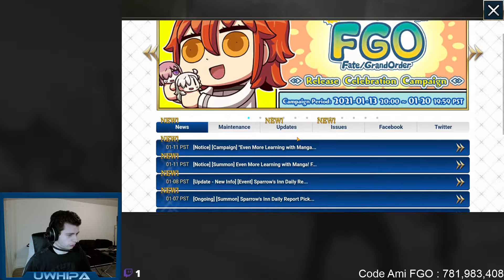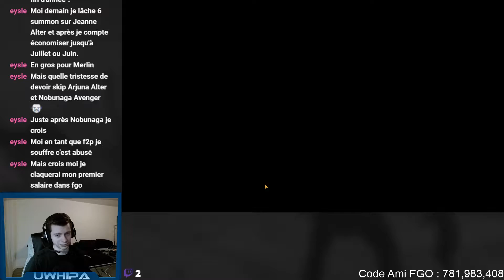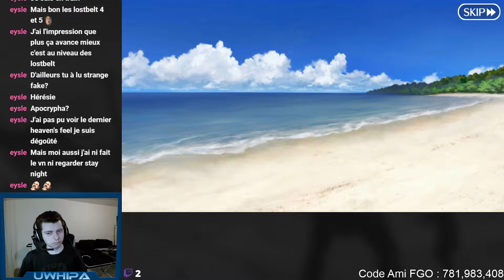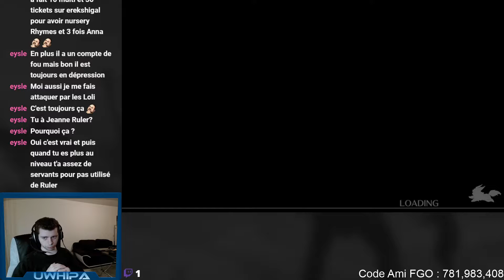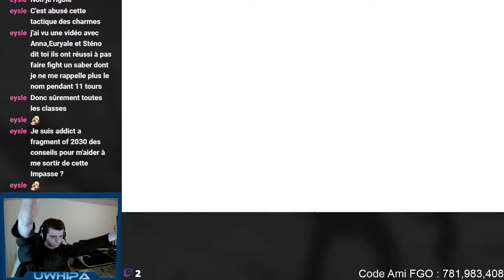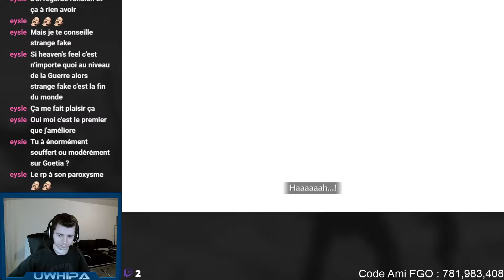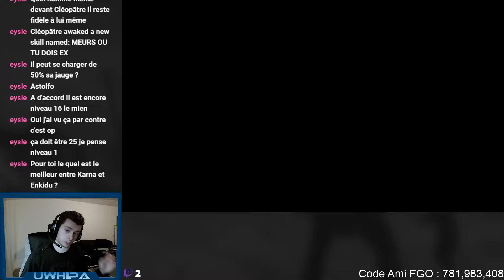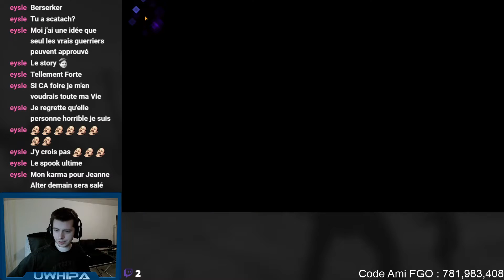Interludes Cléopâtre et tirage de l'enfer !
Plus jamais, les pulls de perso en live. Je suis maudit maintenant.

00:00 Intro
03:12 Présentation event "Even More Learning with Manga! FGO"
08:42 Interlude 1-1
38:12 Interlude 1-2
1:09:54 Interlude 2-1
1:27:19 Interlude 2-2
1:38:40 Interlude 2-3
1:47:31 Interlude 2-4
2:12:15 Une journalière pour finir
2:18:02 Le tirage de l'enfer et Outro

N'hésitez pas à follow la chaine Twitch pour ne pas rater les prochains lives